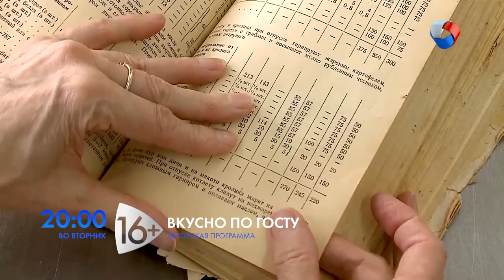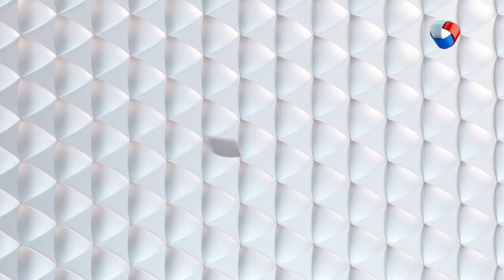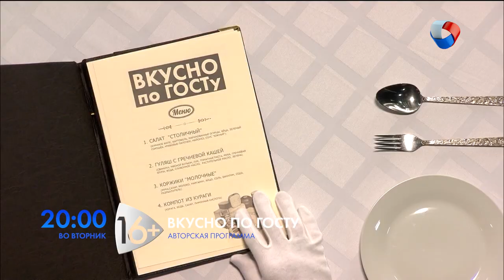Татьяна Вейнер | Мама в деле #5 (2019)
Как создавалась самая большая в городе фотостудия? Зачем нужно знать конкурентов в лицо? Как правильно сформулировать УТП?

Главная героиня - Татьяна Вейнер, владелица интерьерной фотостудии SOK!

Программа: «Мама в деле» - Фотостудия.

Каждую субботу в 20.00 на телеканале «Продвижении» (ОМСК)